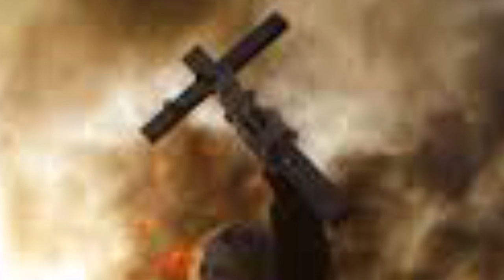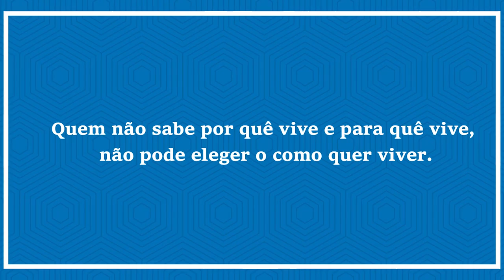REFLEXÕES DO EVANGELHO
São as reflexões do Evangelho do 5º Domingo da Quaresma: João 11,1-45